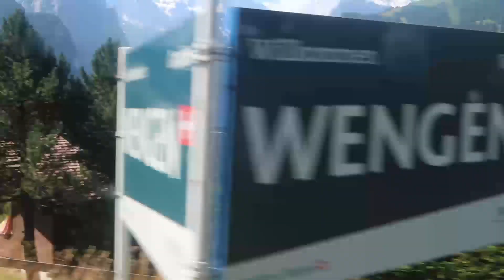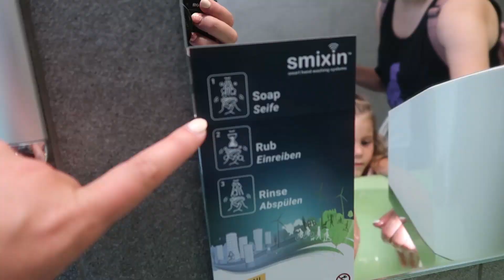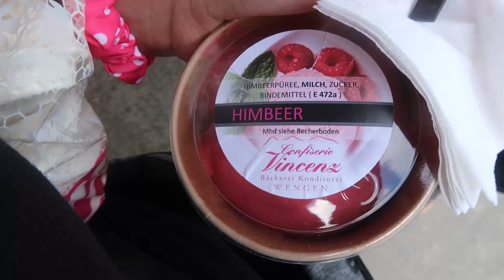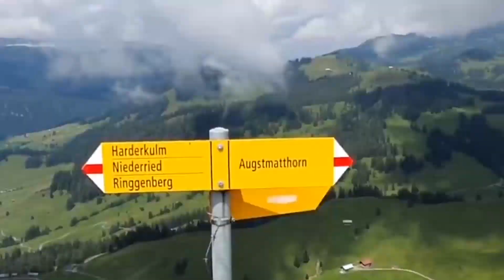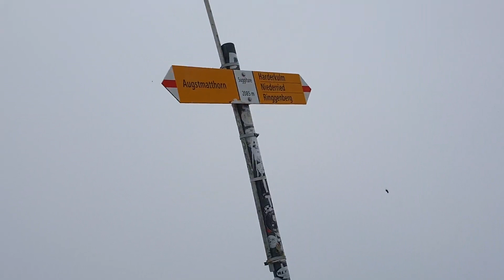THE BEST DAY EVER! | HIKING AND SWIMMING IN SWITZERLAND